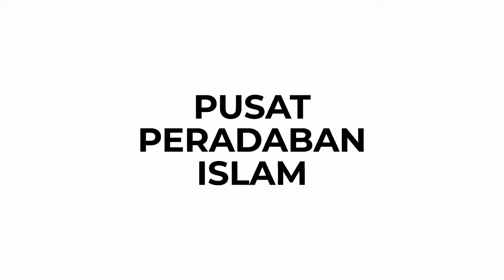BUKA PUASA RAMADHAN 1443 H DI MESJID PUSDAI JABAR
SEMARAK RAMADHAN 1443 H BULAN BERKAH